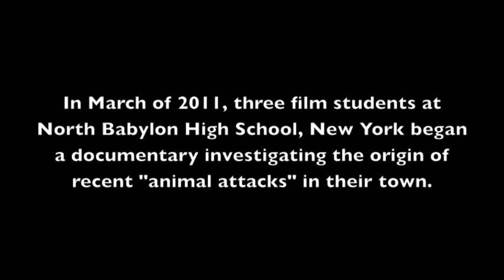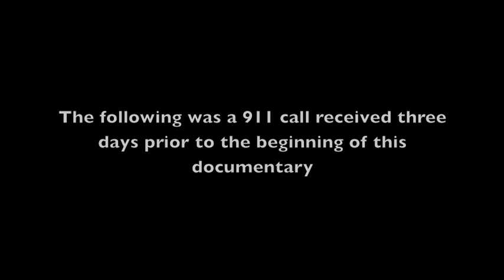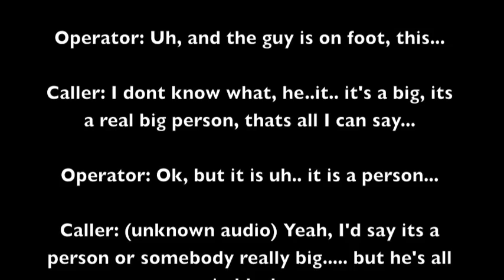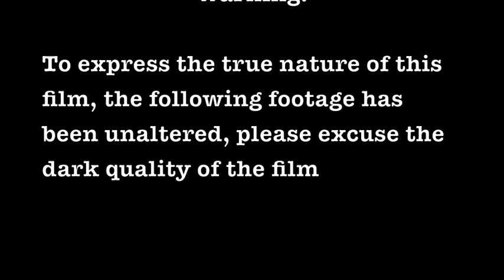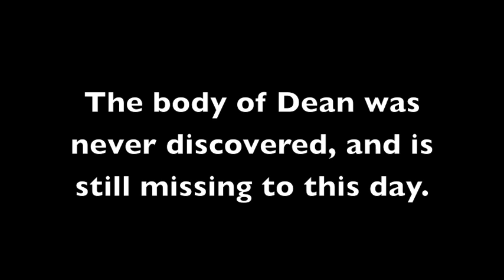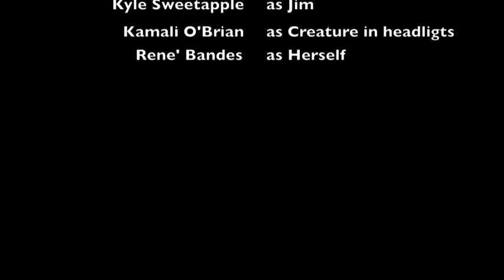The Babylon Beast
Three Film students in North Babylon, NY are given the task to create a documentary on issues in their community. They decided to investigate the recent deaths of animals in the community and friends and neighbors are blaming it on something they call the "Babylon Beast".